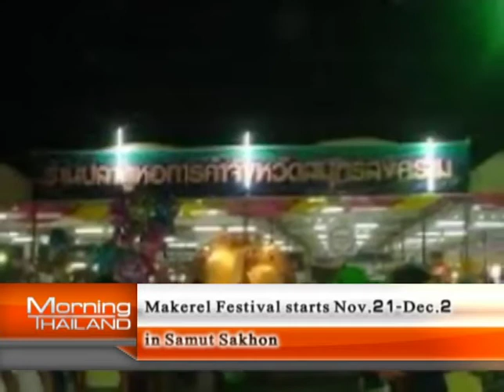Morning Thailand 5 November 2013 4/4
news include: Mackerel Festival starts Nov 21 - Dec 2 at Samut Prakarn. Thousand of colorful jellyfish spotted near Trat's coast.